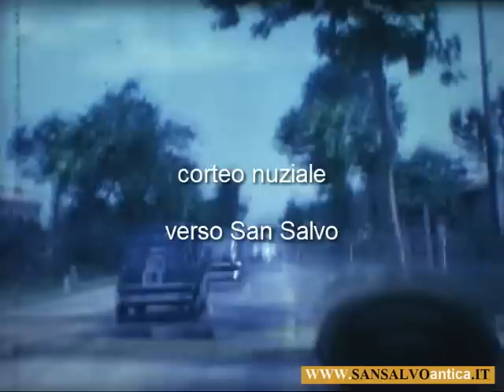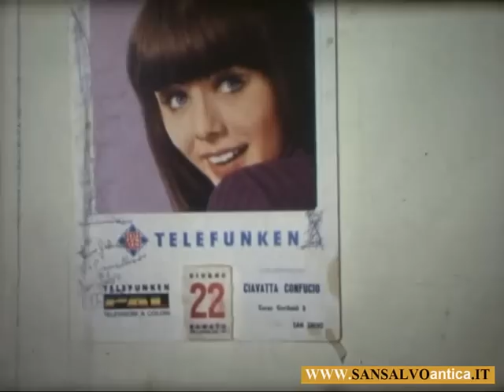LA SPOSA - Il matrimonio di Tonino Longhi e Maria - 22 Giugno 1968.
Il matrimonio di Antonio Longhi e Maria Lucia Bucciarelli il 22 Giugno 1968, Cerimonia religiosa a Casalbordino, paese della sposa - Pranzo e ricevimento nuziale a San Salvo al ristorante di Vituccie Tome' (Vito Tomeo, padre di Gabriella, aprì il 1° ristorante a San Salvo in Via Circonvallazione, ora Viale Duca degli Abruzzi) - Ricevimento: serata danzante con Ivo Balduzzi, Fernando Sparvieri, Angelo Longhi e Michele De Filippis.